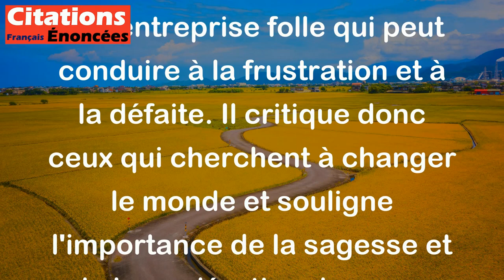C'est une folie sans pareille; essayer d'améliorer le monde. - Molière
Cette citation de Molière signifie que tenter d'améliorer le monde est une tâche difficile, voire impossible. Selon lui, c'est une entreprise folle qui peut conduire à la frustration et à la défaite. Il critique donc ceux qui cherchent à changer le monde et souligne l'importance de la sagesse et de la modération dans nos aspirations et nos actions.